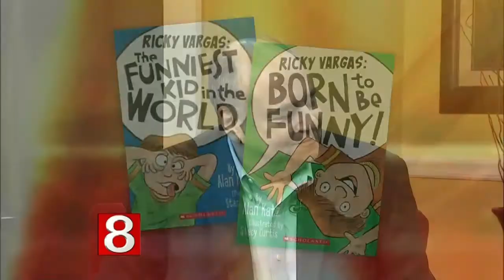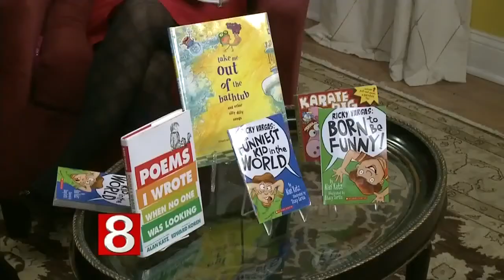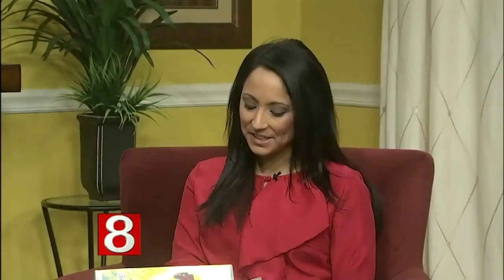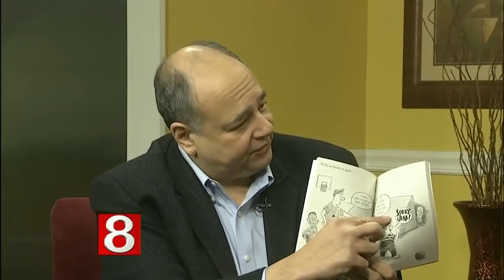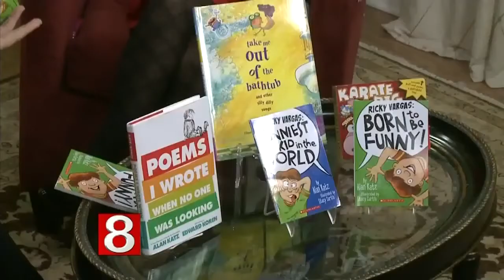Book Lovers Corner: "Ricky Vargas: Born to Be Funny"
Author Alan Katz stops by to talk about his newest book titled "Ricky Vargas: Born to Be Funny".